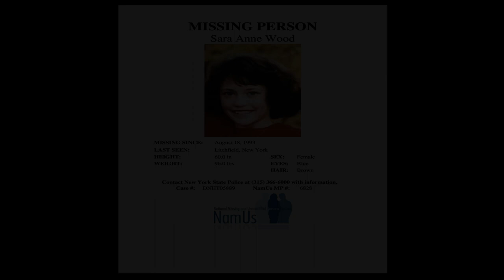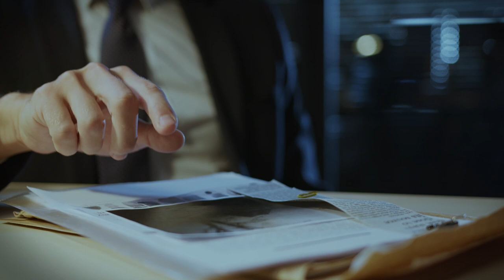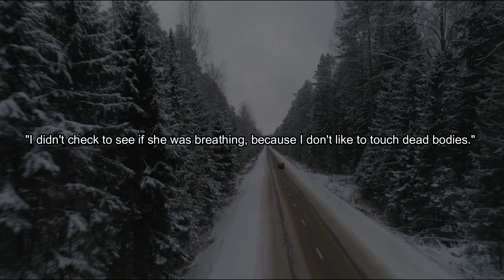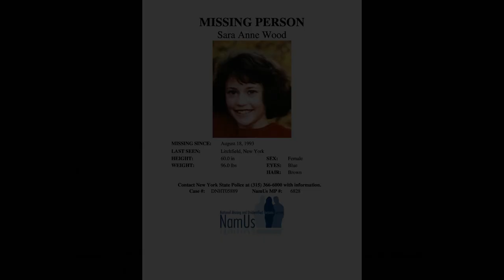The Disappearance Of Sara Anne Wood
40 minutes from where I lived, a 12 year old girl was kidnapped in 1993. The case is still up in the air since, clear evidence hasn't been brought to light. I remember like it was yesterday, looking at posters all around town. It's tragic.

This is the sad story and the disappearance of Sara Anne Wood.